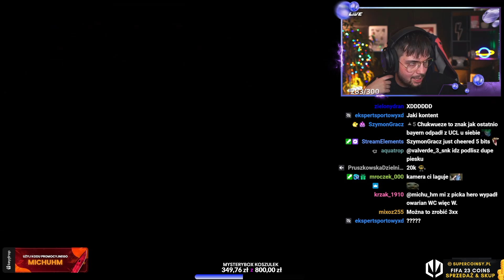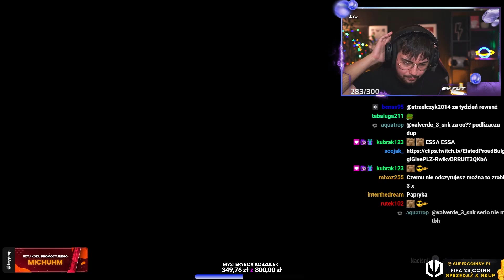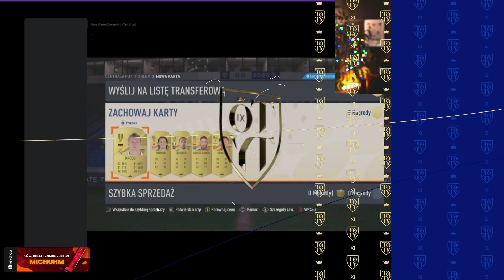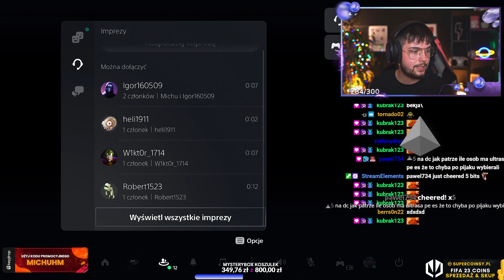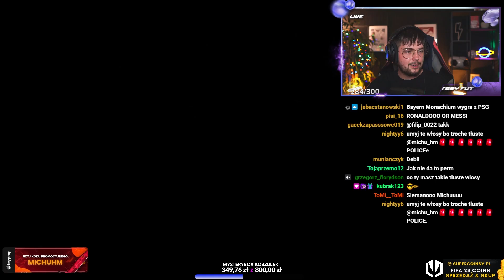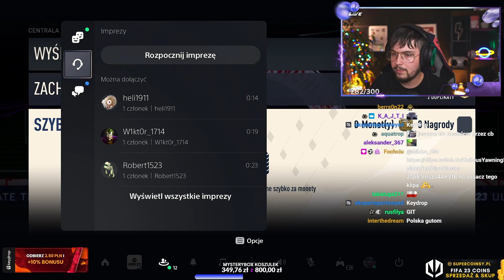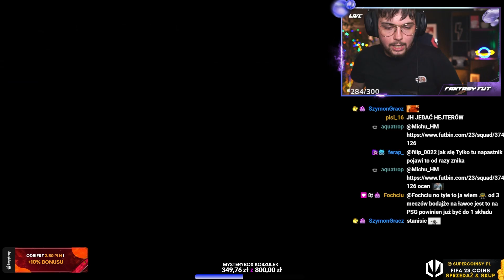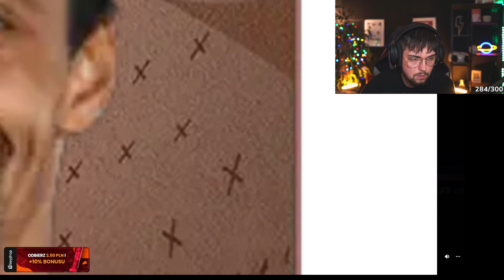50 PACZEK 84+ x5!!! FUT FANTASY TRAFIONE!!!